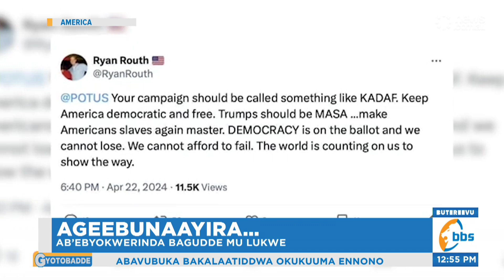Donald Trump Awonye Okukubwa Amasasi Neera, Ab’ebyokwerinda Bagudde mu Lukwe